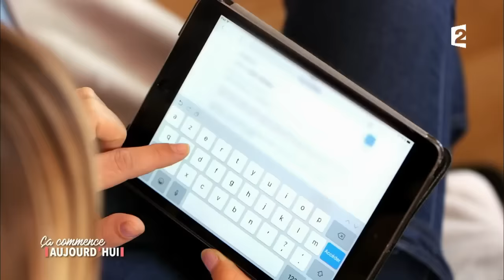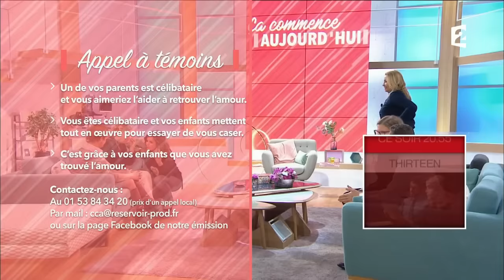Rupture : comment passer à autre chose ? - Ça commence aujourd'hui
Replay de l'émission "Ça commence aujourd’hui" diffusée le 27/11/2017 à 14h sur France 2.